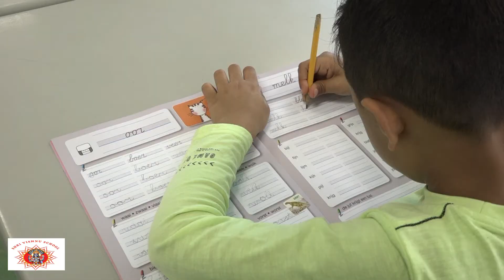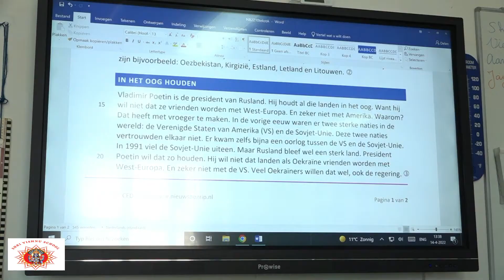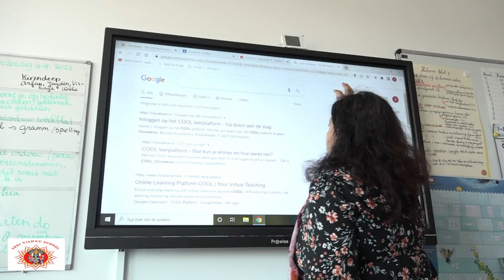Natraj TV - Shri Vishnu School Rondleiding Kids groep 8